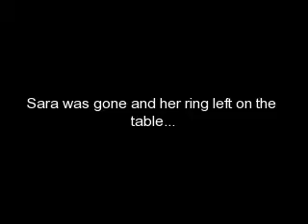Fake Prome 4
Fake GSR CSI promo